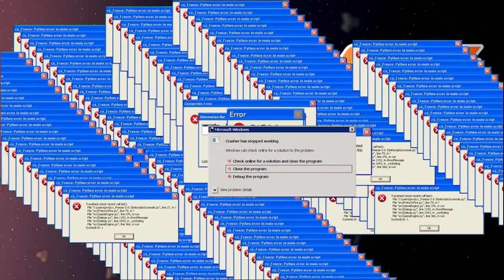Susballs 12:The dwarfies